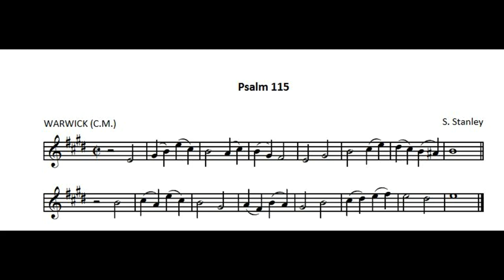Psalm 115 Tune: Warwick Scottish Metrical Psalter 1650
Project Psalms
Voice: Neil Mason
Tune: Warwick
Psalm 115 Lyrics:
1 Not unto us, Lord, not to us,
but do thou glory take
Unto thy name, ev’n for thy truth,
and for thy mercy’s sake.

2 O wherefore should the heathen say,
Where is their God now gone?
3 But our God in the heavens is,
what pleased him he hath done.

4 Their idols silver are and gold,
work of men’s hands they be.
5 Mouths have they, but they do not speak;
and eyes, but do not see;

6 Ears have they, but they do not hear;
noses, but savor not;
7 Hands, feet, but handle not, nor walk;
nor speak they through their throat.

8 Like them their makers are, and all
on them their trust that build.
9 O Isr’el, trust thou in the Lord,
he is their help and shield.

10 O Aaron’s house, trust in the Lord,
their help and shield is he.
11 Ye that fear God, trust in the Lord,
their help and shield he’ll be.

12 The Lord of us hath mindful been,
and he will bless us still:
He will the house of Isr’el bless,
bless Aaron’s house he will.

13 Both small and great, that fear the Lord,
he will them surely bless.
14 The Lord will you, you and your seed,
aye more and more increase.

15 O blessed are ye of the Lord,
who made the earth and heav’n.
16 The heav’n, ev’n heav’ns, are God’s, but he
earth to men’s sons hath giv’n.

17 The dead, nor who to silence go,
God’s praise do not record.
18 But henceforth we for ever will
bless God. Praise ye the Lord.